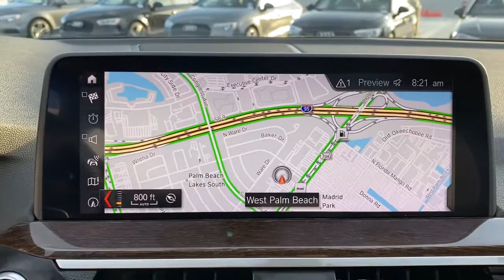2019 BMW X3 West Palm Beach, Jupiter, Palm Beach Gardens, Wellington, Boyton Beach N1024591A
Black Sapphire Metallic Used 2019 BMW X3 available in West Palm Beach, California at Audi of West Palm Beach. Servicing the West Palm Beach, Jupiter, Palm Beach, Gardens, Wellington & Boyton Beach, FL area.

CARFAX One-Owner. Recent Arrival! Audi West Palm Beach is proud to offer this Beautiful 2019 BMW X3. This xDrive30i X3 is beautifully finished in Black Sapphire Metallic and complimented by Canberra Beige/Black Canberra Beige Vernasca Lthr. This vehicle comes well equipped with Only 1 owner!, Quattro All Wheel Drive, Driver Assistance Package, Apple Car Play, Rearview Camera, Panoramic Sunroof, Bluetooth Connectivity, Keyless Entry, Navigation, ONE OWNER, LOW MILES, CONVENIENCE PACKAGE, COMFORT ACCESS KEYLESS, PANO MOONROOF, DRIVING ASSISTANCE PACKAGE, BLIND SPOT, LANE KEEPING, DRIVING ASSISTANCE PLUS, ACC STOP AND GO, PREMIUM PACKAGE, HEATED FRONT SEATS, NAVIGATION SYSTEM, HEADS UP DISPLAY, APPLE CAR PLAY, X LINE PACKAGE, TRAILER HITCH, WIRELESS CHARGING, BLUETOOTH, and BACKUP CAMERA.brbrbrNew Price!brbrbrAt Audi West Palm Beach, We promise to provide you a tailor made luxury automotive experience not found anywhere. Audi West Palm has been serving South Florida and beyond for more than 20 years as an authorized Audi location based in West Palm Beach, FL. Our professional, highly-trained staff values your time, and is committed to ensuring you find the most suitable new or used luxury vehicle for your lifestyle. * All pricing and details are believed to be accurate, but we do not warrant or guarantee such accuracy. The prices shown above may vary from region to region, as will incentives and are subject to change without notice. Prices and payments do not include tax, tags, finance charges, doc charges, emission testing charges or other fees required by law, vehicle sellers or organizations. While every effort has been made to ensure display of accurate data, the vehicle listings within this website may not reflect all accurate vehicle items. Accessories and color may vary. All inventory listed is subject to prior sale. The vehicle photo displayed may be an example only. Vehicle photos may not match exact vehicles. Please confirm vehicle price with dealership. See dealer for details. Vehicle pricing subject to change based on inventory supply and market pricing.